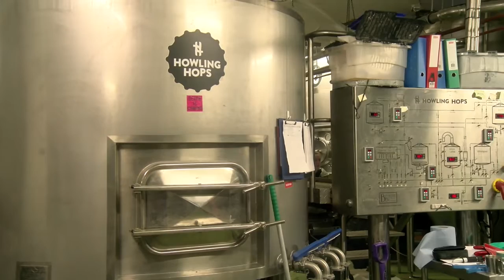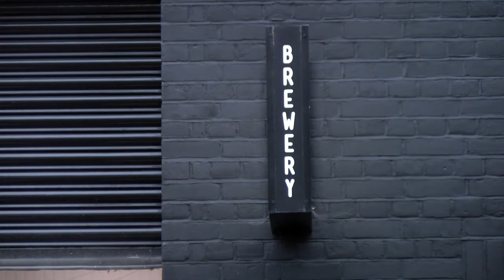Trouble Brewing After Brexit? Sharp Price Increases Threaten Hackney's Craft Beer Business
UK Breweries are reporting the cost of brewing craft beer has risen dramatically, since Britain's vote to leave the EU. With more breweries and micro breweries than any other London borough, what does that mean for brewery businesses in Hackney? Trina John-Charles reports.